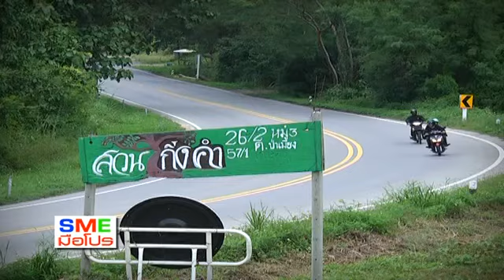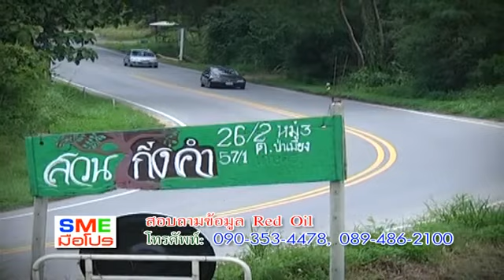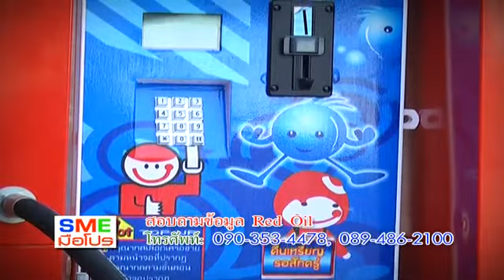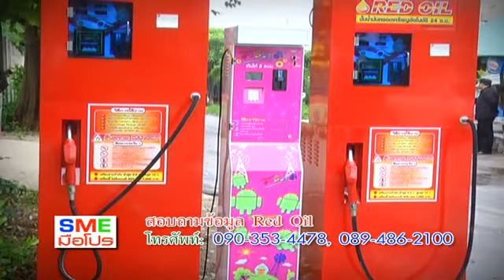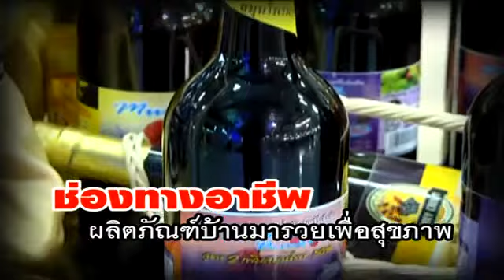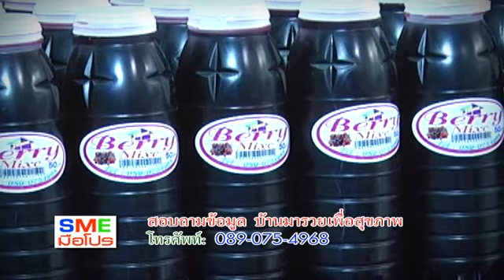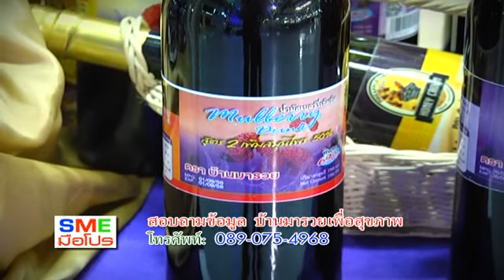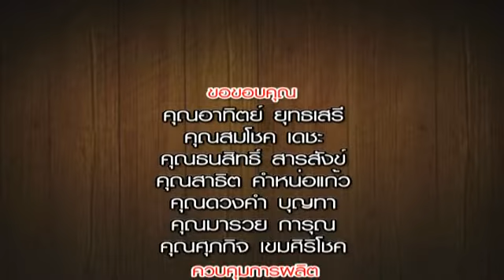sme17 11 56 2